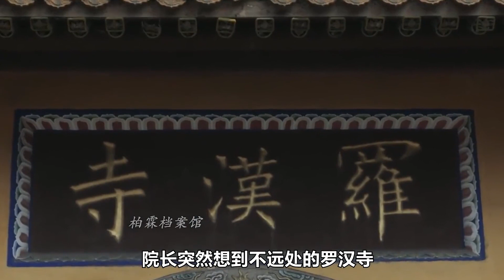和尚连破三戒，救下108名罗汉娃